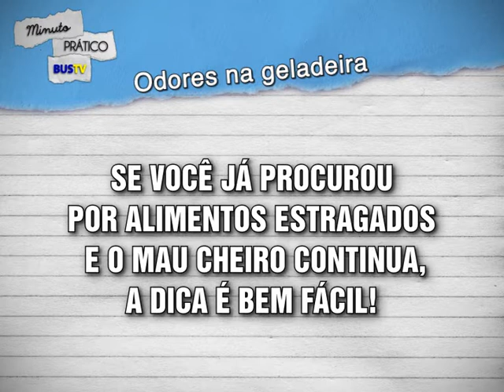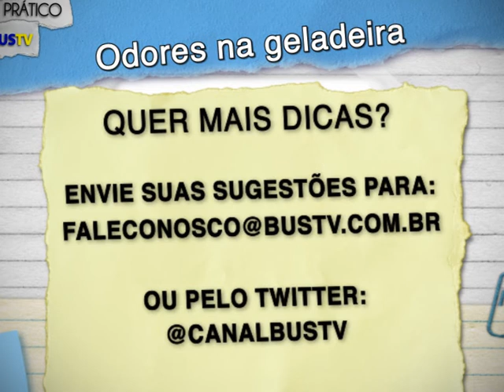Minuto Prático: Odor na geladeira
O "Minuto Prático", como o nome já sugere, é um programete com pouco mais de 60 segundos, e traz dicas rápidas e eficientes para diversas situações.